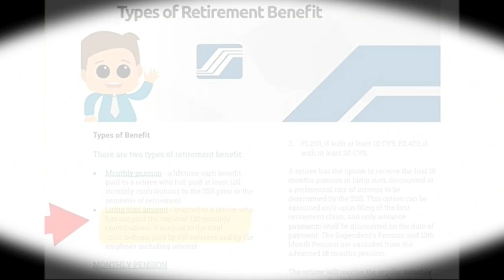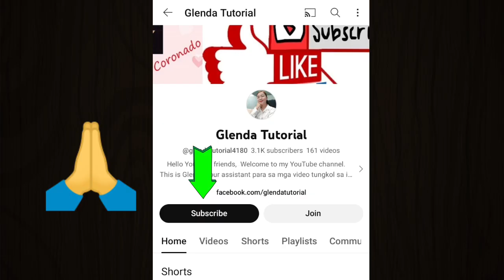✅ANO ANG LUMP SUM AMOUNT | SSS RETIREMENT BENIFIT | SSS PENSIONERS